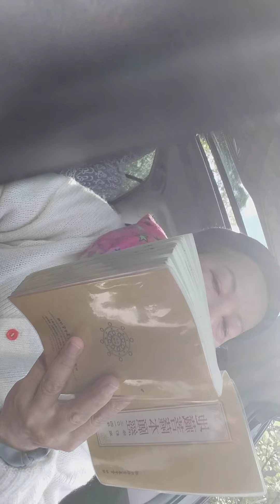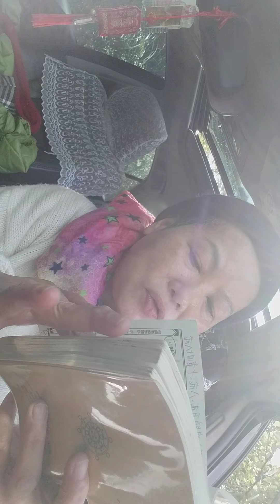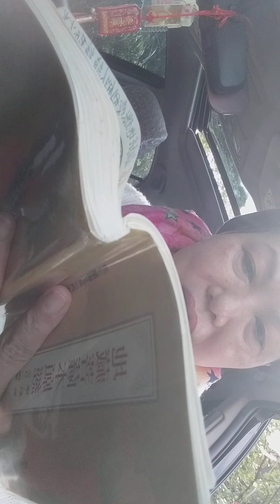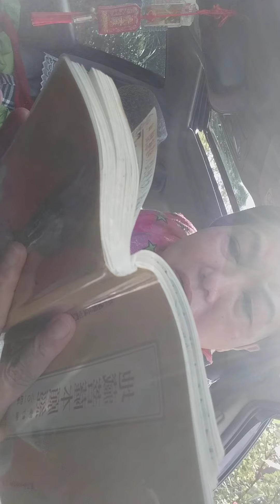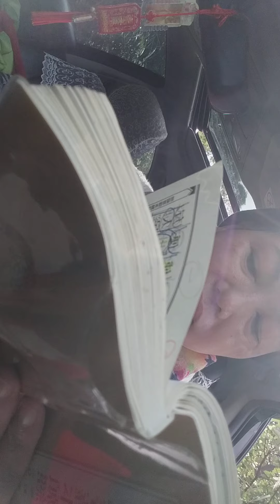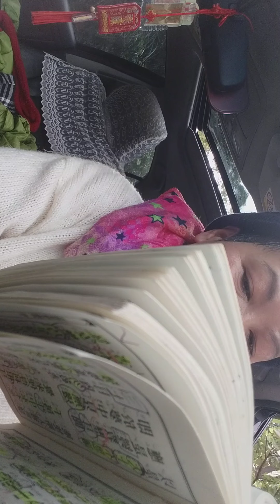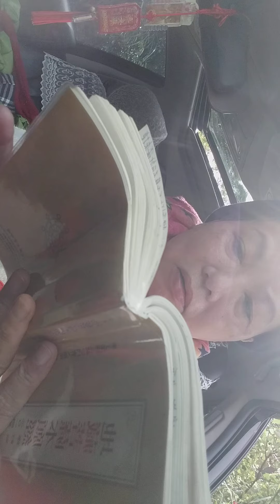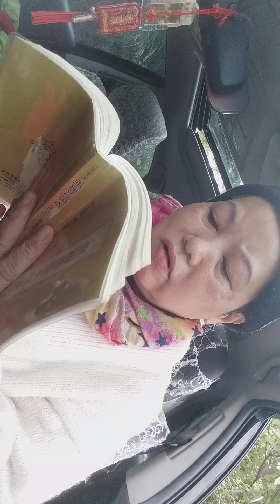李咻婷2022虎111年/1/21(五) 累計地藏經合計10部+1/26(三) 1 部；1/27 (四) 1 部= 總計 12 部